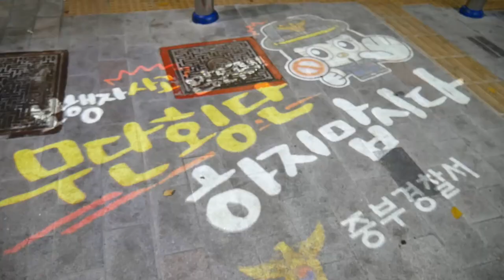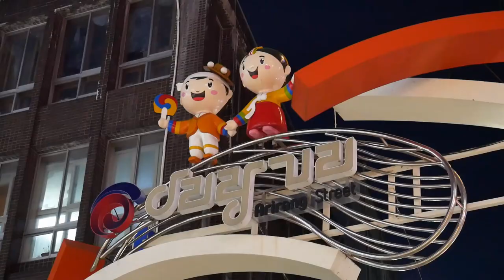韓国부산釜山 Busan, South Korea Trip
Next video is South Korea, Busan. Hope you enjoy a little sneak peak of the upcoming video :)